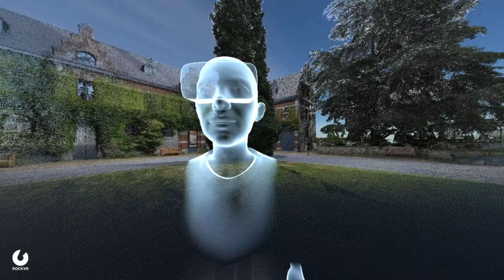VR Jehay 2 0